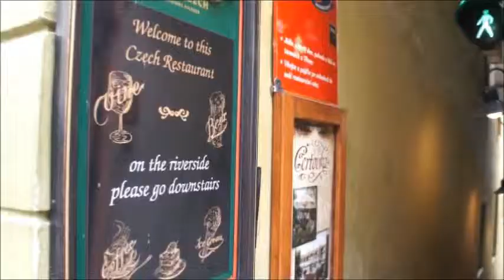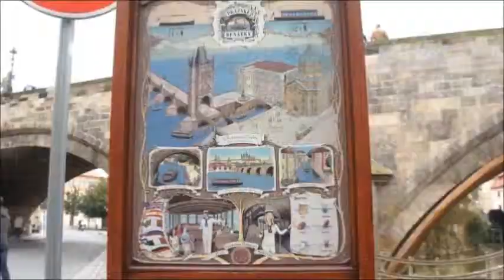Czech Republic/Prague/Prag/Praha 2011 Part 1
Prague/Czech Republic
Prague is the capital and largest city of the Czech Republic. It is the 15th largest city in the European Union. It is also the historical capital of Bohemia. Situated in the north-west of the country on the Vltava river, the city is home to about 1.26 million people, while its larger urban zone is estimated to have a population of nearly 2 million.The city has a temperate climate, with warm summers and chilly winters.
Prague has been a political, cultural, and economic centre of central Europe with waxing and waning fortunes during its history. Founded during the Romanesque and flourishing by the Gothic, Renaissance and Baroque eras, Prague was the capital of the kingdom of Bohemia and the main residence of several Holy Roman Emperors, most notably of Charles IV (r. 1346–1378).[7] It was an important city to the Habsburg Monarchy and its Austro-Hungarian Empire. The city played major roles in the Bohemian and Protestant Reformation, the Thirty Years' War, and in 20th-century history as the capital of Czechoslovakia, during both World Wars and the post-war Communist era.
Prague is home to a number of famous cultural attractions, many of which survived the violence and destruction of 20th-century Europe. Main attractions include the Prague Castle, the Charles Bridge, Old Town Square with the Prague astronomical clock, the Jewish Quarter, Petřín hill and Vyšehrad. Since 1992, the extensive historic centre of Prague has been included in the UNESCO list of World Heritage Sites.
The city boasts more than ten major museums, along with numerous theatres, galleries, cinemas, and other historical exhibits. An extensive modern public transportation system connects the city. Also, it is home to a wide range of public and private schools, including Charles University in Prague, the oldest university in Central Europe.
Tourism:Since the fall of the Iron Curtain, Prague has become one of the world's most popular tourist destinations. Prague suffered considerably less damage during World War II than some other major cities in the region, allowing most of its historic architecture to stay true to form. It contains one of the world's most pristine and varied collections of architecture, from Romanesque, to Gothic, Renaissance, Baroque, Rococo, Neo-Renaissance, Neo-Gothic, Art Nouveau, Cubist, Neo-Classical and ultra-modern.
Prague is classified as an "Alpha-" global city according to GaWC studies, comparable to Vienna, Seoul and Washington, D.C. Prague ranked sixth in the Tripadvisor world list of best destinations in 2016. Its rich history makes it a popular tourist destination, and the city receives more than 6.4 million international visitors annually, as of 2014. Prague is the fifth most visited European city after London, Paris, Istanbul and Rome. Prague's low cost of living makes it a popular destination for expats relocating to Europe.
Wikipedia